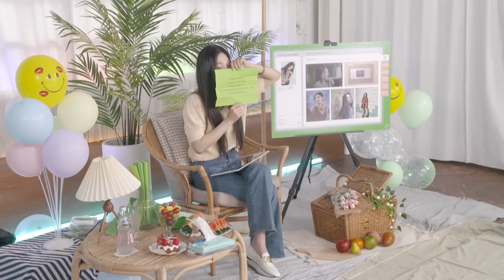SUB) Red Velvet Joy’s Weight Loss Tips │ Korean Diet Doctor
Today, we will be finding out more about Joy from Red Velvet.

Joy is one of the celebrities that has successfully lost weight.
She aroused envy from many people since she lost weight but still maintains a toned body.
So today, let’s find out how she does it.

(English, Hindi, Korean, Japanese, Chinese, Vietnamese, Spanish, Italian, Russian, German, French, Indonesian, Thai)